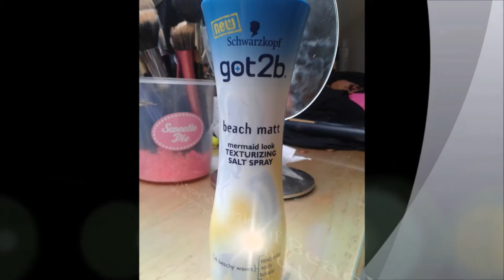Mermaid Hair Tutorial: No Heat!!!!!!!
Hey honeybees!
This is a quick step-by-step guide to mermaid hair- with no heat! I love this look on a lazy day (. by the beach?) or for a full on mermaid Halloween costume! Hope you enjoy :-)

Products Mentioned:
Schwarzkopf Beach Matt Sea Salt Spray- available in drugstores/Boots in Ireland & UK
Schwarzkopf Colour Freeze Leave-In Conditioner- salon supplies